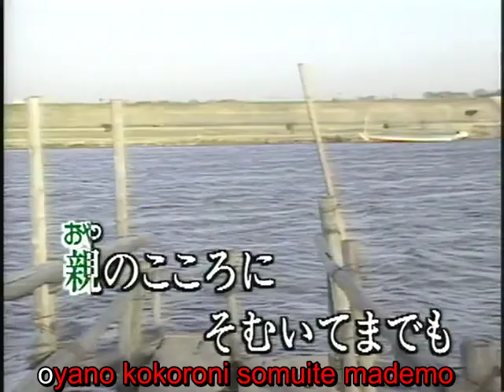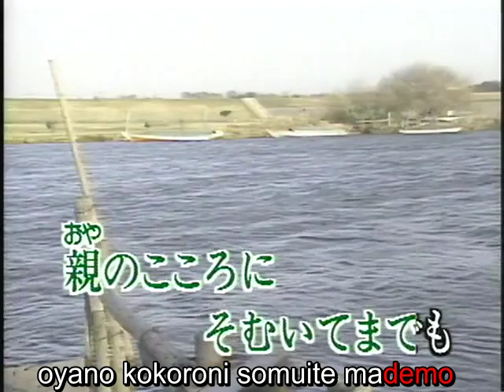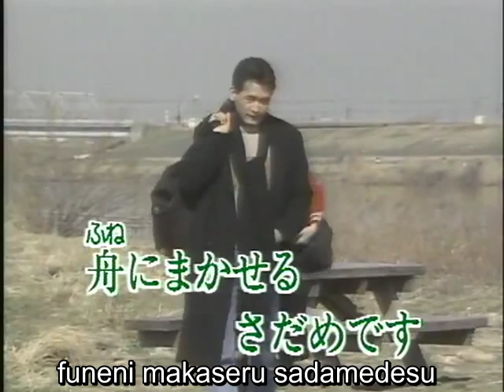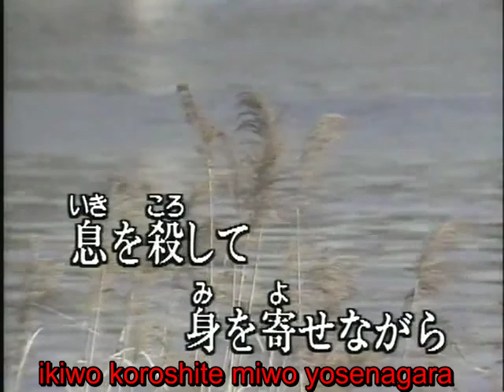Yaguirino watashi - 矢切りの渡し (Hosokawa Takashi) - Karaoke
Mais um sucesso de Hosokawa Takashi lançado em 1983.